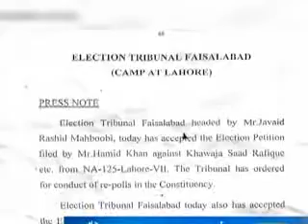U Turn of Khuwaja Saad Rafique